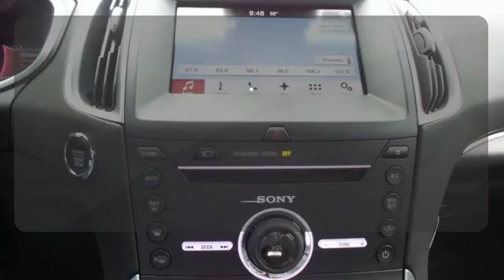New 2016 Ford Edge Rochester MN Winona, MN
Year: 2016
Make: Ford
Model: Edge
Trim: Titanium
Engine: EcoBoost 2.0L I4 GTDi DOHC Turbocharged VCT
Transmission: 6-Speed Automatic
Stock #: F166036
VIN: 2FMPK4K97GBB58691

Address:
4900 Hwy 52 North